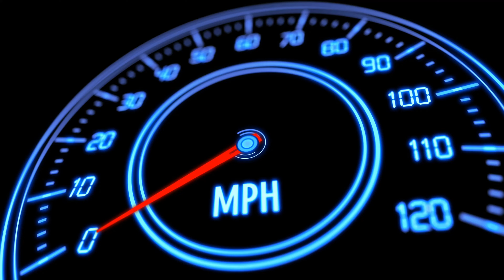Missing Pieces and the Prize | NHRA Drag Racing: Speed for All | Lets Play